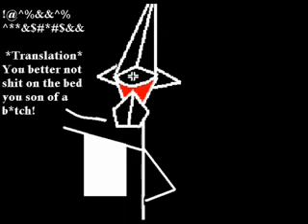The Italian Man Comedy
This is SOooo funny !!!